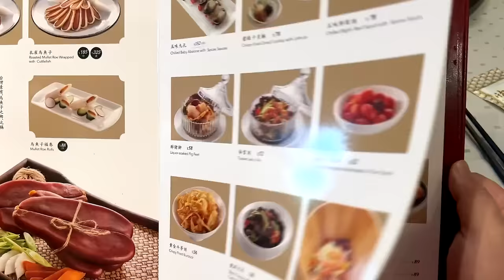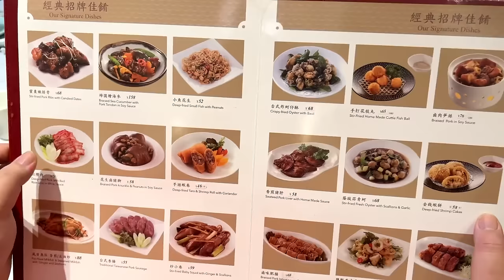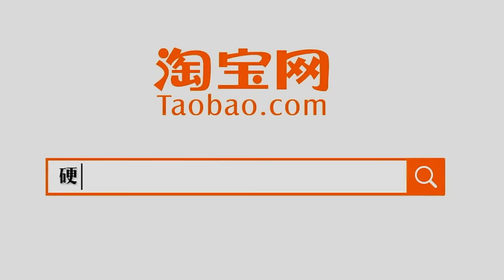花3000試試廈門台灣菜的天花板，最好吃的南煎肝，只要女兒愛吃就值了～～～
這部影片旨在展示美食的製作過程，與動物福祉無關，所有食材的獲取均符合合法、道德的原則！